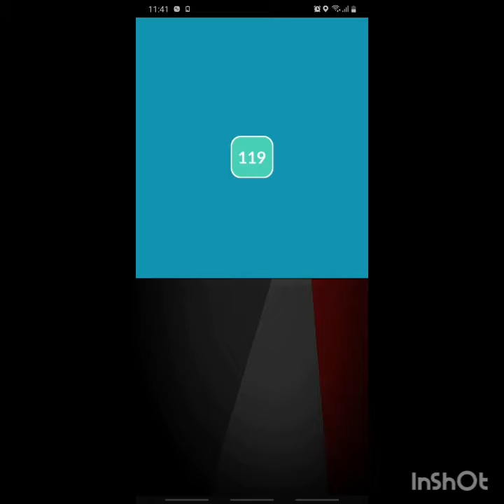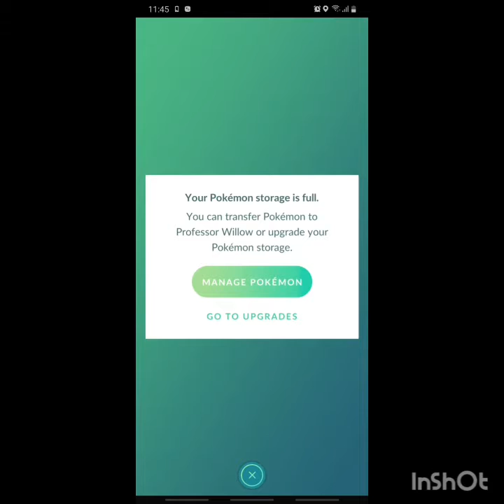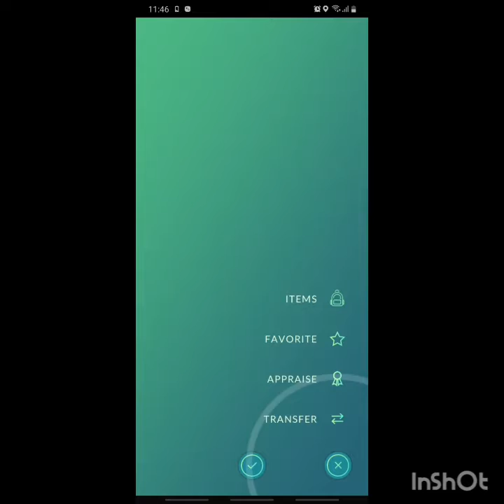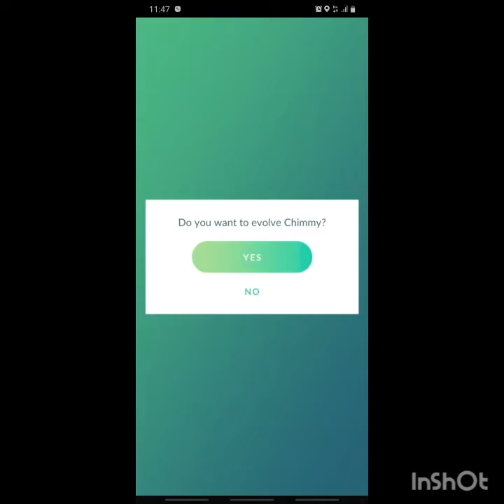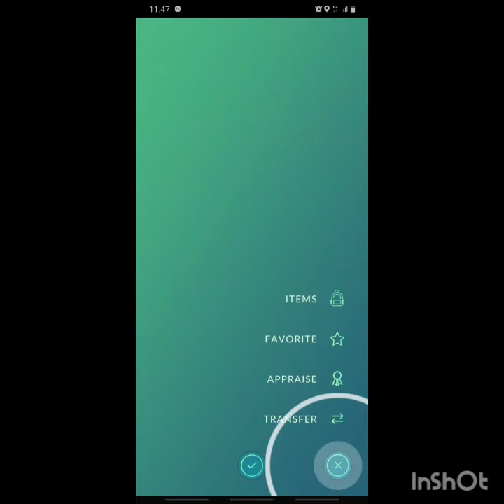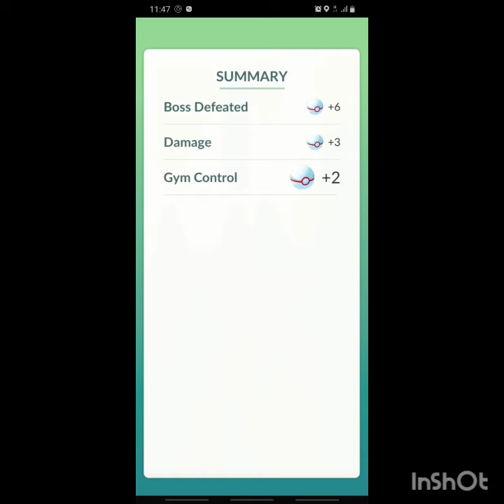Pokemon Go Raid Battle Episode-1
I am doing back to back 2 and 3 stars back to back raid battle.